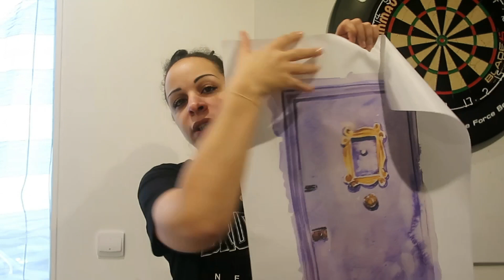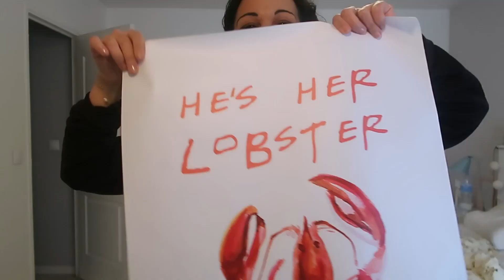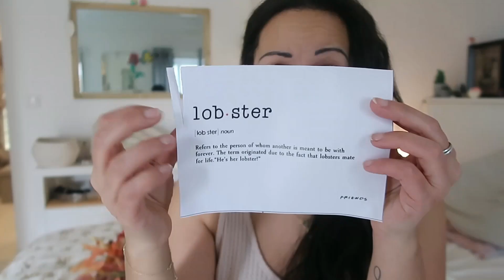HAUL ALIEXPRESS - Déco, loisirs & cadeaux !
😜 On se retrouve aujourd'hui pour parler de mes achat sur le fameux site Aliexpress.
Je vous montre les petits articles sympas que j'ai trouvé sur ce site ! Bonne lecture !

🍰  LES PRODUITS MENTIONNES
✮ Repose chat
✮ Crocher voiture
✮ Boucle d'oreilles Miracoulus
✮ Boucle Ladybug percées
✮ Thermomètre sonde
✮ Boucle pour chaussures
✮ Etui Airpod Kit kat
✮ Pochette Airpod
✮ Bracelet coccinelle
✮ Peigne abeille
✮ Boucle oreille miraculous
✮ Etuis pour Air Pod
✮ Robe la reine des neiges
✮ Collier flocon rdn
✮ Parure rouge
✮ Lot de boucle d'oreille
✮ Boucle fleure
✮ Poster porte FRIENDS
✮ Bouquet fleur
✮ Sacoche diamant panting
✮ Premier bouquet
✮ Deuxième bouquet
✮ Affiche Homard
✮ Petite affiche
✮ Sécurité enfant

Bon visionnage !!! 💋💋💋

✍ VOUS VOULEZ ME SUIVRE UN PEU PLUS ??!